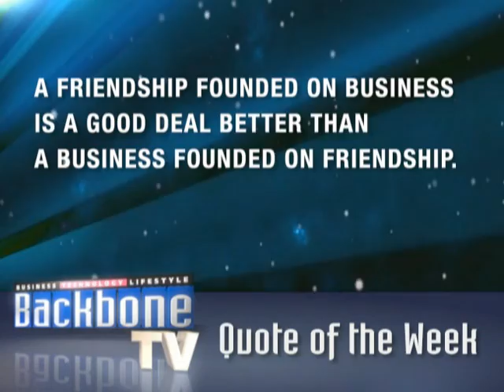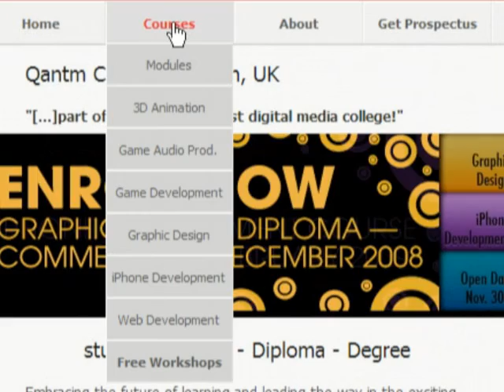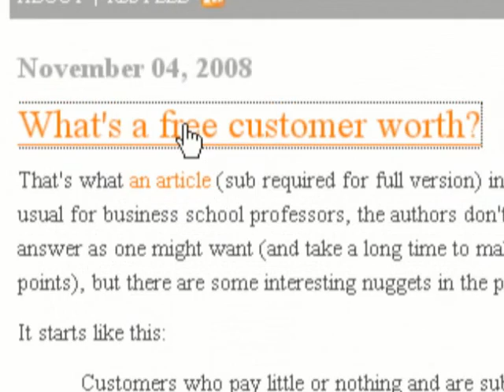Backbone TV - The Geoweb, Chris Anderson, and Google Maps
This episode of Backbone TV is all about the Web - we learn more about Google Maps and discover how the Geoweb will change how we do business. We'll also check out iPhone Apps store and talk with Wired Editor-in-Chief, Chris Anderson. Where business and technology meet - this is Backbone TV.